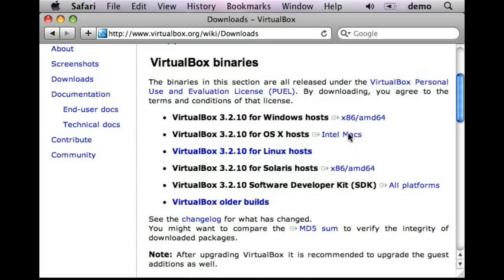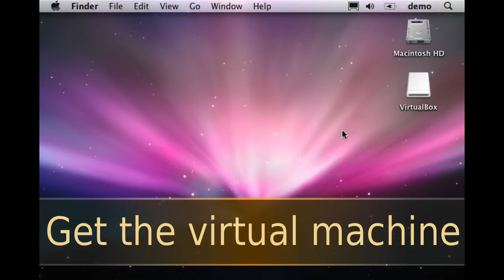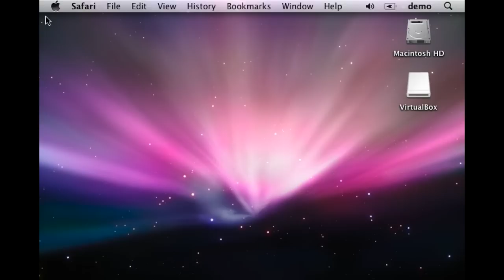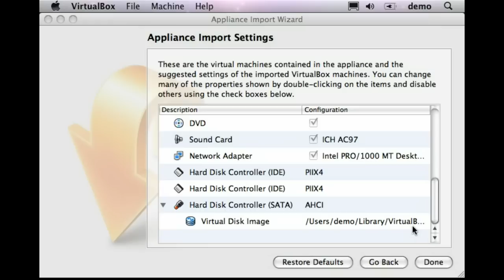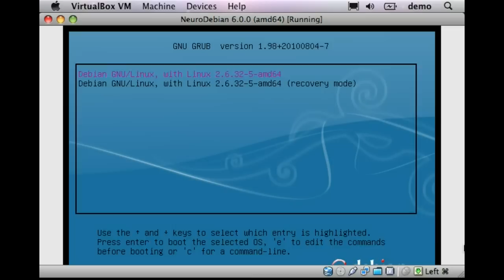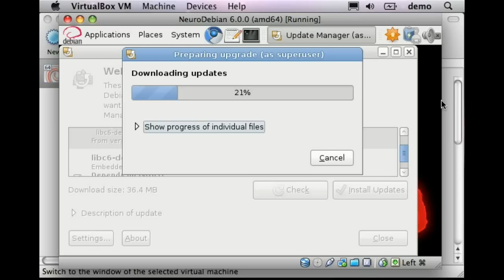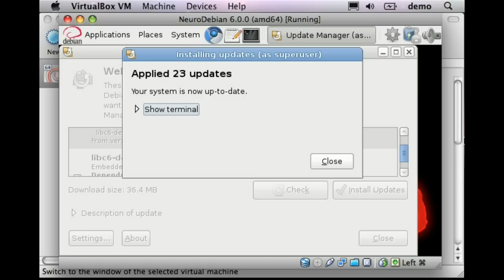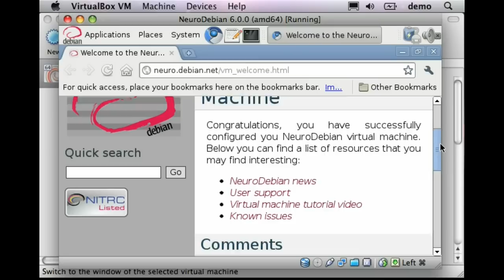NeuroDebian Virtual Machine Setup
Quick demo showing how to set up the NeuroDebian virtual machine using VirtualBox -- shown on Mac OS X.